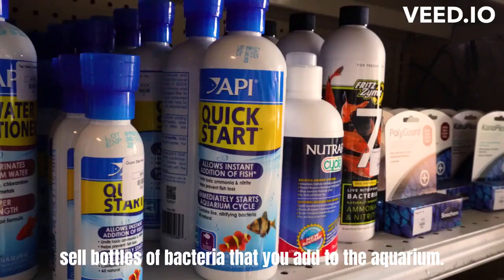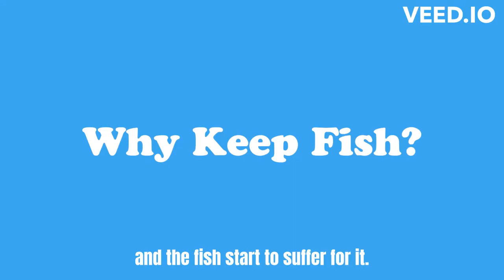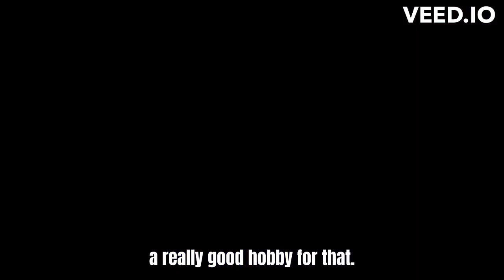Fishkeeping For Beginners by Benji Decker | Film Class Documentary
Very short video "documentary" for my Video I class on beginner fishkeeping. Massive thanks again to Aaron Roland at Rivers to Reefs for letting me interview !